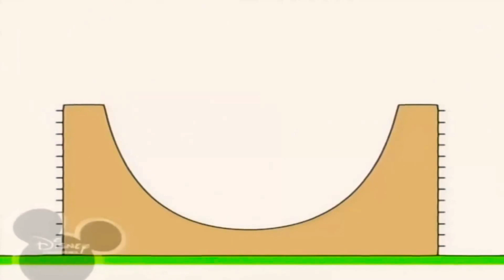1 березня 2021 р.